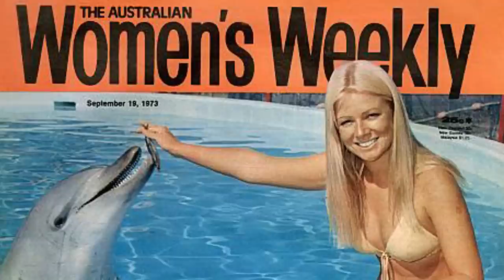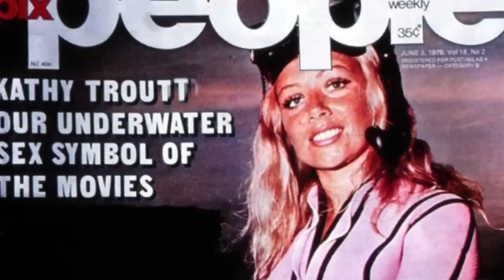Who's body were you really seeing in the REVEALING SCENES with Brooke Shields in "THE BLUE LAGOON"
A look at the 1980 movie "THE BLUE LAGOON" and who was the body double that did the revealing scenes for Brooke Shields?